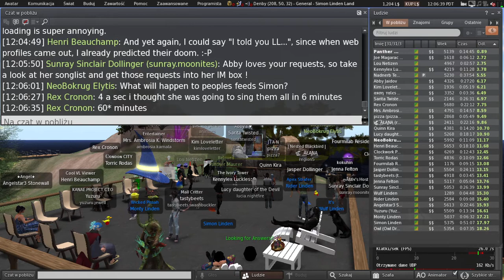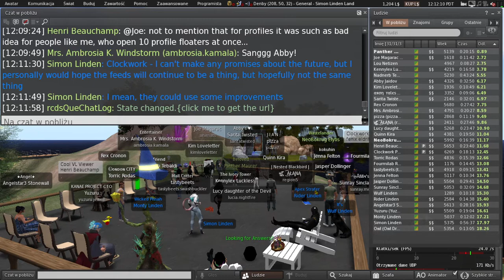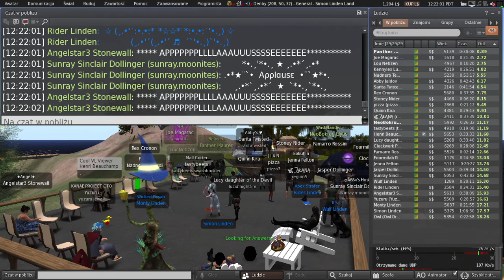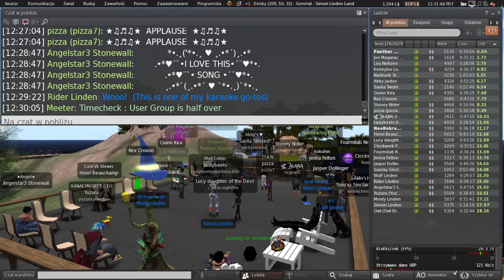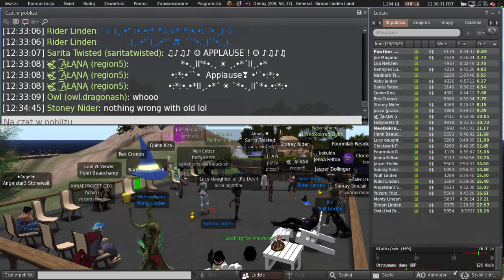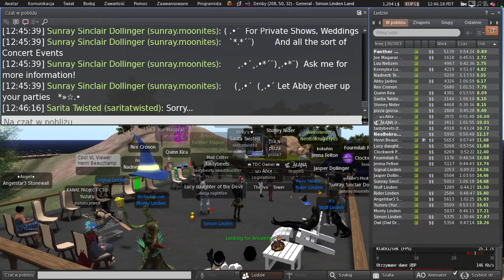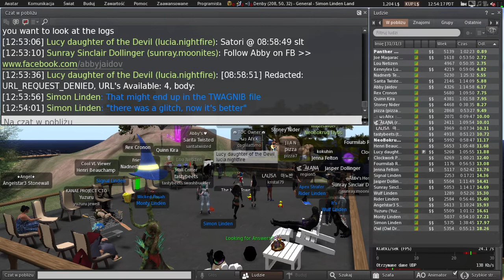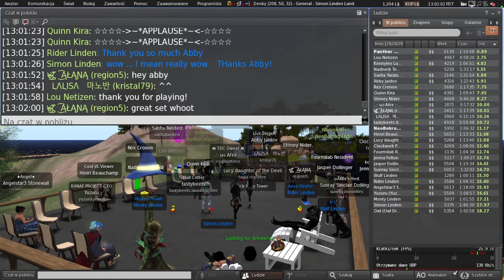Second Life: Server / Simulator / Scripting meeting (29 March 2022)